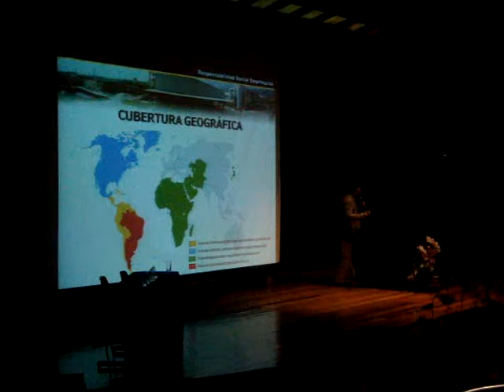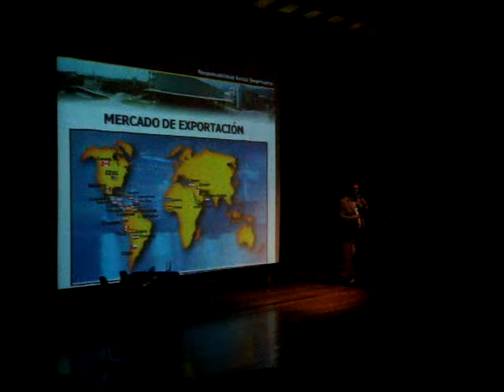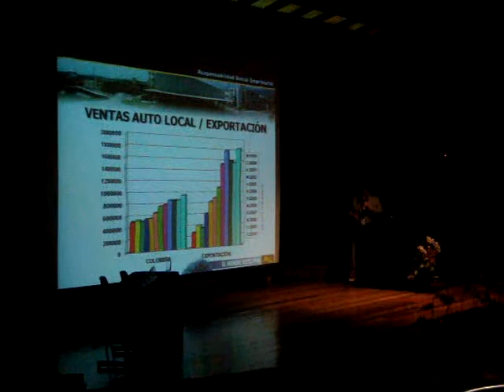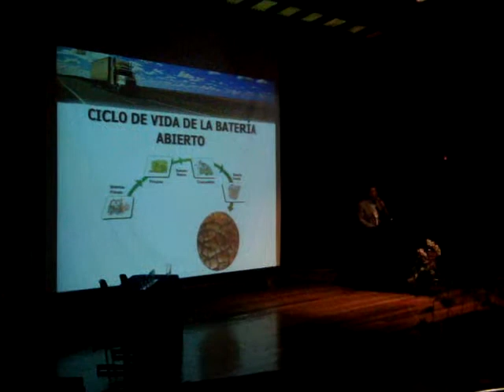EUDII 34 OPERACIONES GLOBALES.MPG